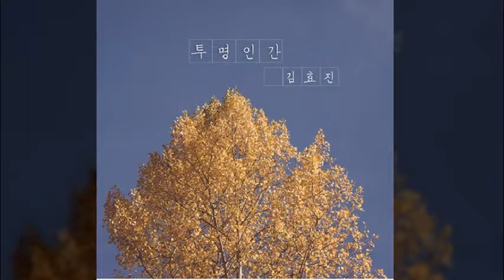김효진 - 투명인간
난 너에게 없어도 되는 사람인가 봐
이렇게 날 잊는걸 보면
쉽게 약속 어기고
연락 한번 없는 넌
내 맘 다치는 건 상관없나 봐
널 사랑한 내 잘못이니까
말 못하는 내 가슴이니까
아무리 다쳐도
또 너를 찾는 내가 참 미워
안 본다고 지운다고 수백 번
홀로 다짐했지만
사랑하는데
나를 사랑하지 않는 널
또 사랑하는데
아픔만 내게 주는 널
그래 잘해 주지 마
상처가 나을지 몰라
미워하고 미워하다
내 가슴 지쳐 돌아설 수 있게

만나잔 말하기가
전화 한번 걸기가
얼마나 난 힘이 드는지
나도 니 맘 같다면
너처럼 쉬웠다면
서운한 마음도 없었을 텐데
버릇처럼 사랑을 말하고
셀 수 없이 너를 떠올리고
왜 사랑하는데
이렇게 아플 수가 있을까
잘라내도 하루만큼 자라는
그댈 어떻게 잊어
사랑하는데
또 사랑하는데
그래 잘해 주지 마
미워하고 미워해도 사랑해

할 수 있다면
지울 수 있었더라면
여기까지 너를
붙잡지 않았을 거야
볼 수 없게 될까 봐
그게 난 제일 두려워
아파해도 영원히 널 사랑해
미워도 널 사랑해